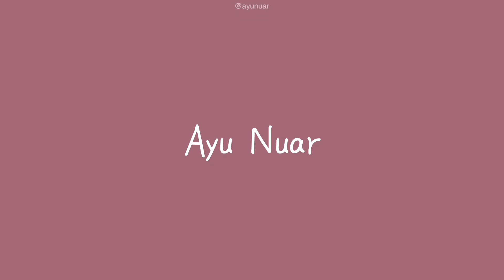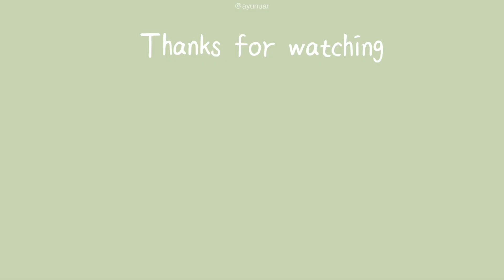LIVE PERFORMANCE KU TAK INGIN PISAH | SUSAHNYA LAGU NI ￼😭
MALAYSIAN GIRL REACT 🇲🇾🇮🇩

ORIGINAL VIDEO